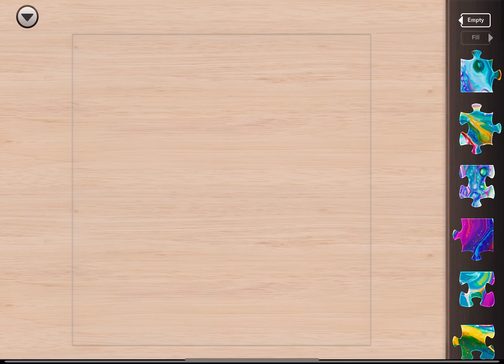Colorful Fluid Abstract Art igsaw Puzzle